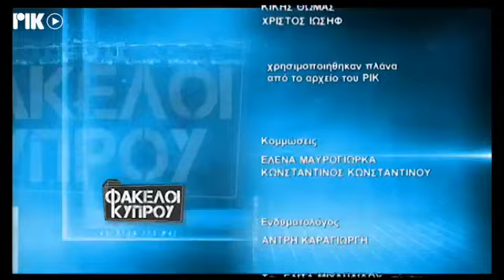ΦΑΚΕΛΟΙ ΚΥΠΡΟΥ - Μαρτυρίες τραγικών γεγονότων της εισβολής από μια Κερυνειώτισσα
Η Εκπομπή Φάκελοι Κύπρου με φιλοξενούμενη την Κερυνειώτισσα Δασκάλα Ελευθερία Χατζηκωστή